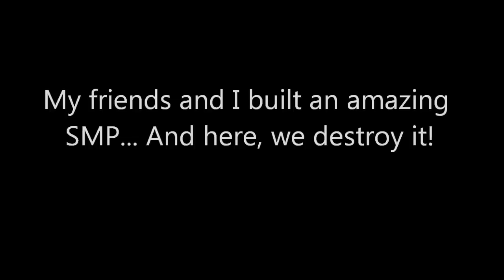Destroying My Old Minecraft Server's SMP Map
Song: Barbra Streisand - Duck Sauce